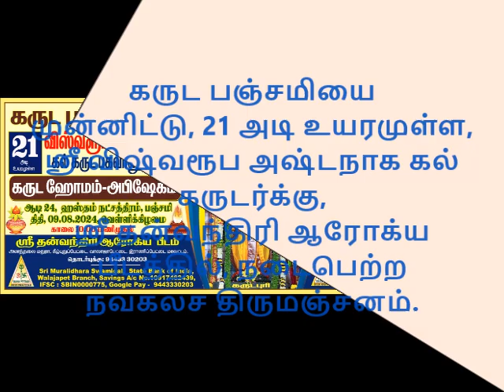கருட பஞ்சமியை முன்னிட்டு, 21 அடி உயரமுள்ள, ஶ்ரீ விஷ்வரூப அஷ்டநாக கல் கருடர்க்கு, நவகலச திருமஞ்சனம்.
கருட பஞ்சமியை முன்னிட்டு, 21 அடி உயரமுள்ள, ஶ்ரீ விஷ்வரூப அஷ்டநாக கல் கருடர்க்கு, ஸ்ரீ தன்வந்திரி ஆரோக்ய பீடத்தில், நடைபெற்ற நவகலச திருமஞ்சனம்.